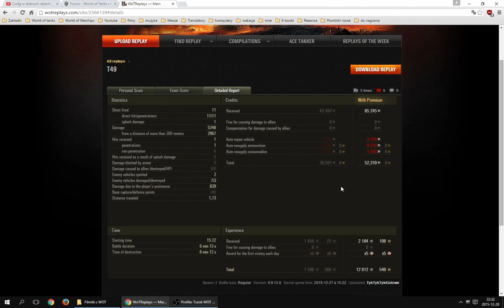Czołg w dobrych rękach: TykTykTykiGotowe na T49 na mapie Redshire.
"Tak krawiec kraje, jak materii staje" - jakość filmików pod względem osiąganym wyników, powstających na podstawie nadsyłanych powtórek, zależy tylko i wyłącznie od Was.